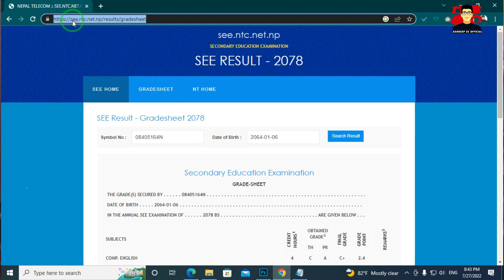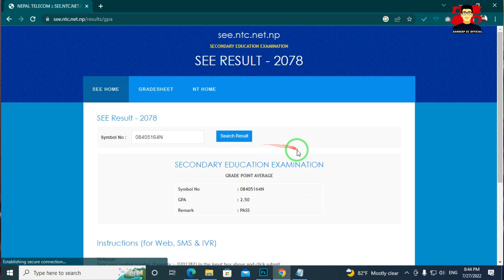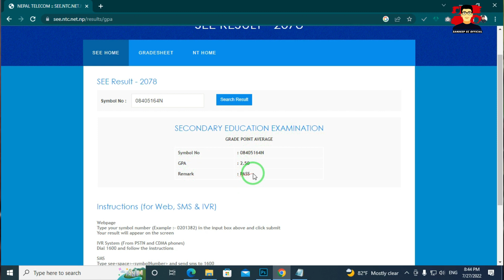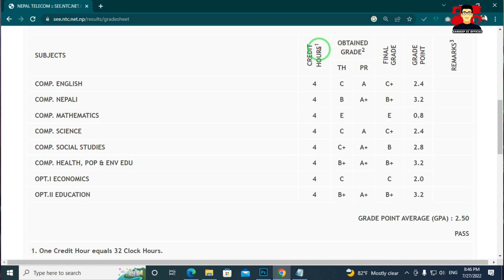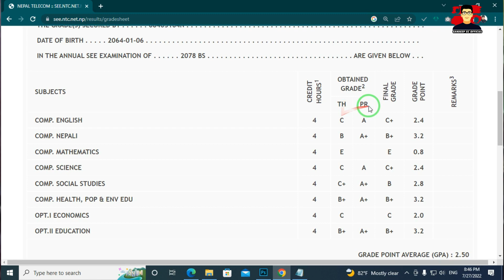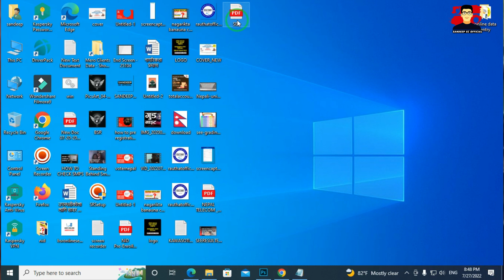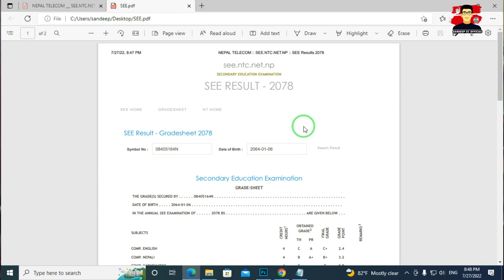See result kasari herne | See result 2079 with Grade Sheet | How to check see result 2079|Sandeep Gc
How to Check SEE Result With GradeSheet |SEE Result 2078 Published | SEE Result 2078 | SEE Marksheet

Other related topics coverup :
1. SEE Latest Result Update । SEE Result 2079 । Grade 10 Result Update ।।
2. SEE Results 2079 update | SEE Results 2079 News | How to Check See Result 2079
3. Finally Published SEE Result 2079 Date Fix | See Result update 2079 | See Result News | See Result
4. see result 2079 news | see result 2079 published date | see result kasari herne | neb class 10
5. 🍅 See Results 2079 Update | See Result 2079 News | see Result 2079 published date
6. SEE Result 2079 || SEE Result Check Garne Tarika || How To check SEE Result With Marksheet/Gradsheet
7. Breaking News SEE Result 2079 Published Date New update | SEE Result update 2079 | SEE Result News
see result

SEE Result 2079 Published - SEE result kasari herne ? SEE result 2079 news - How to check SEE result